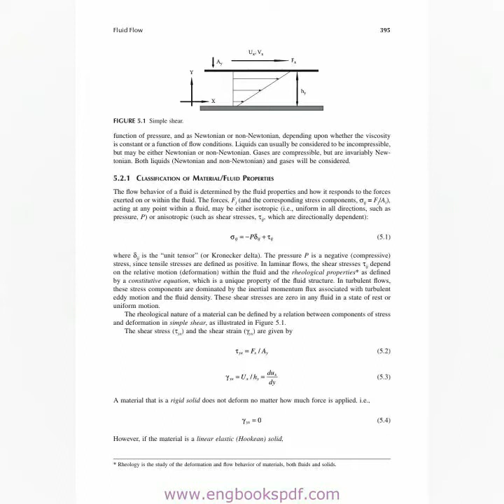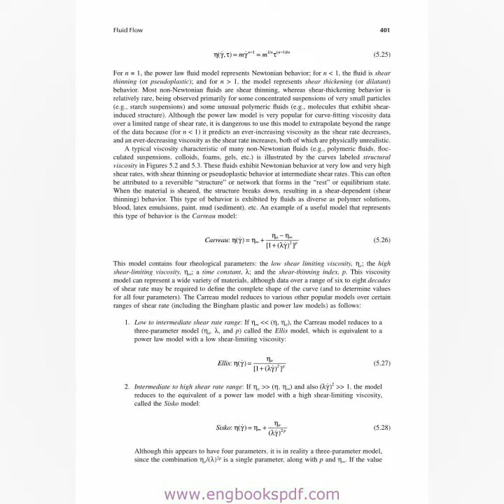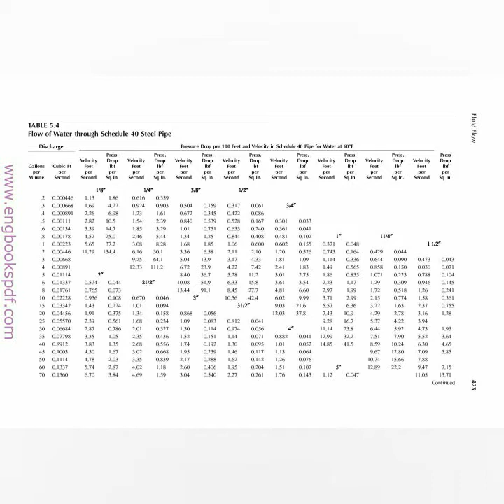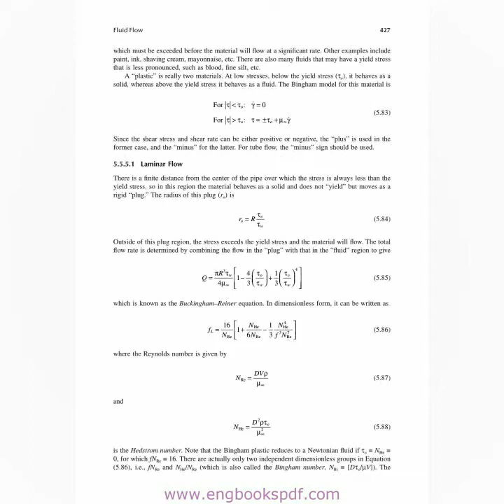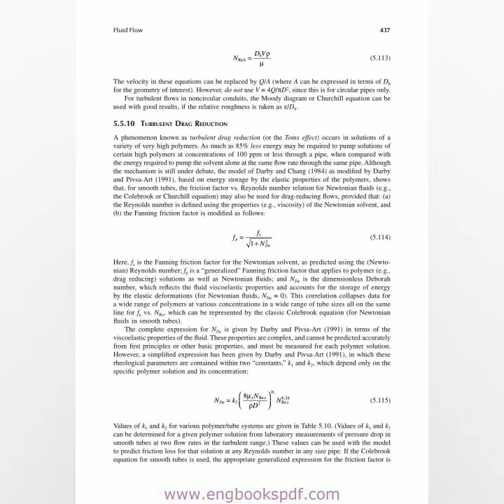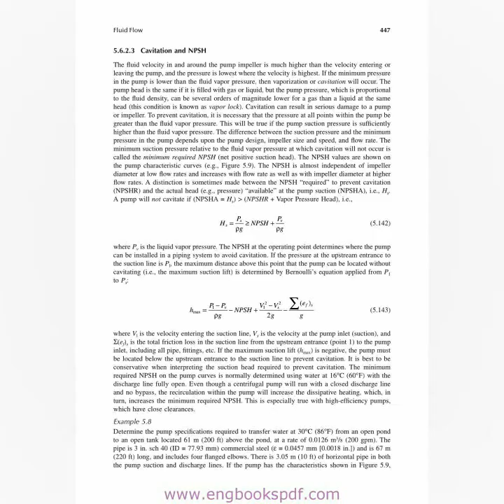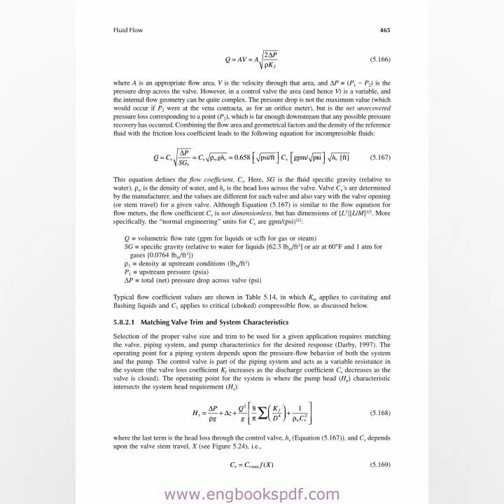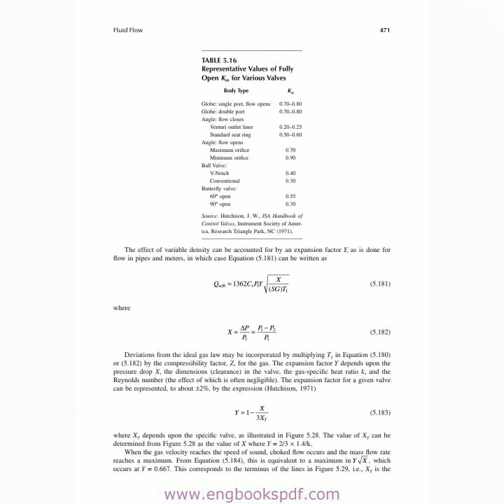Fluid Flow Chapter-5 Full Part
Albrights Chemical Engineering Handbook-1 (Author Name - Lyle F. Albright)